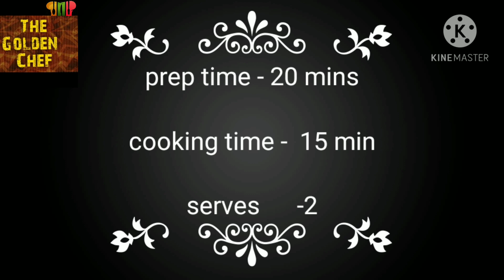How to make sev roll at home | ફરસાણ ની દુકાને મળતા સેવ રોલ બનાવાની રીત | @ The Golden Chef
બજાર માં મળે તેવા સેવ રોલ ઘરે બનાવવા ખૂબ જ સરળ છે અને ઘરમાં નાના મોટા બધા ને ખૂબ સારા લાગે છે તો તમે પણ મેં વિડિયો માં જે રીતે બનાવતા શીખવાડ્યું છે તે રીતે  બનાવજો અને  રેસીપી કેવી લાગી તેની કોમેન્ટ પણ અવશ્ય કરજો. અને આગળ હવે કઈ રેસીપી જોવી છે તેના માટે પણ કોમેન્ટ કરજો તો તેને અવશ્ય બનાવીશું.

* સેવ રોલ બનાવાની સામગ્રી.

1 બાફેલા બટાકા            1.5 કપ  (250 ગ્રામ)
2 પૌઆ નો પાવડર.        1/4 કપ
3 આમચૂર પાવડર          1/2 tsp
4 ખાંડ                          1/2 tsp
5 આદુ મરચાની પેસ્ટ      1/2 tbsp
6 મરી પાવડર                1/2 tsp
7 મીઠું                           1 tsp
8 કોર્ન ફ્લોર                   3  tbsp
9 મેદો                            3 tbsp
10 પાણી                       1/4 cup
11 તેલ                         તળવા માટે

Jo tamne recipe pasand avi hoy to ghare jarur thi banavjo
Video ne like ane share jarur karjo

THE GOLDEN CHEF
The Golden Chef

How to make sev roll
How to make sev roll by the golden chef,
 Sev roll recipe,
Roll recipe,
Easy recipe,
Recipe for snack time,
Bachelor recipe,
Homemade sev roll recipe,
Tea time recipe,
Gujarati sev roll recipe,
Snacks recipe,
Farsan recipe,
sev potatoes nugets,
recipe from sev,
recipe of sevroll,
gujrati recipe,
સેવ રોલ,
સેવ રોલ બનાવવાની રીત,
સેવ રોલ બનાવવાની રીત ગુજરાતી ભાષા,
ગુજરાતી સેવ રોલ,
સેવ રોલ બનાવવાની રીત બાય ગોલ્ડન સેફ,
ફરસાણ ની દુકાને મળતા સેવ રોલ બનાવવાની રીત,
ગુજરાતી ફરસાણ,
ગુજરાતી વાનગી રેસીપી,
ગુજરાતી રેસીપી